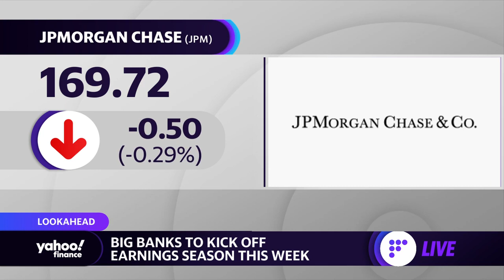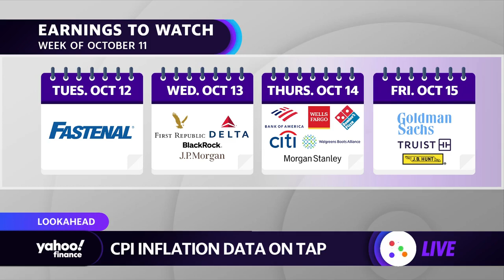Big banks kick off q3 earnings season: Here's what to expect :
Yahoo Finance's Emily McCormick reports on what to expect from big bank Q3 earnings.